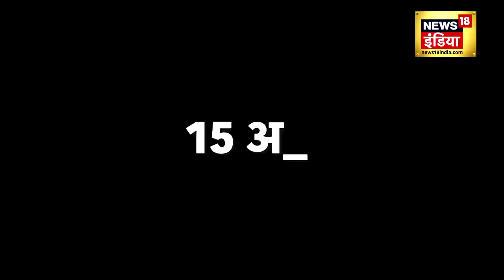Israel Hamas War: Hezbollah को कुचलने का इजराइल का 'खूनी प्लान' तैयार! | Muslim Country | Palestine